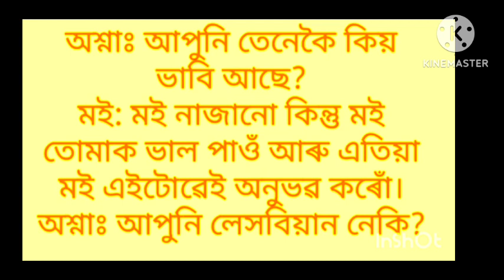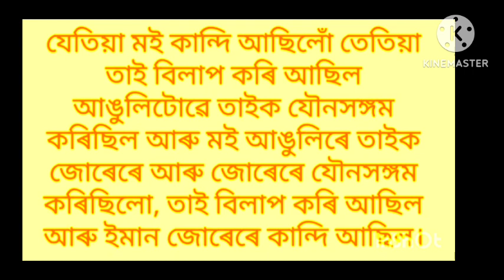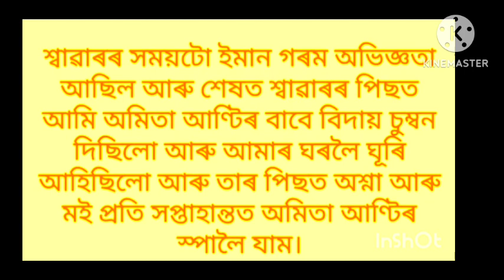কয়দী ৭ ইনচি বাৰিডাৰ ইমান ডাঙৰ ওওওও মা গগ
Comments

আচৰিত হৈ যাব 😯 | Assamese motivational quotes | Assamese heart touching story | emotional speech |
 Motivational Assam 2.5k
video অকলে চাৱ |Assamese GK Video | Assamese GK Questions And Answers 2023
Assamese GK•6.k

 Assamese GK Video | Assamese GK Questions AndAnswers
Assamese GK•9K view

Description

Axomiya interesting Gk vedio।।2023।।Assamese interesting gk story।।

Axomia story
Likes
Views
2023

Assamese gk2022
Gk Assamese
Assamese quize
Gkassam
Assamese quiz2022
New gk video
Gk Hindi